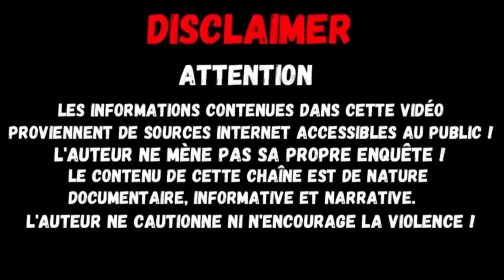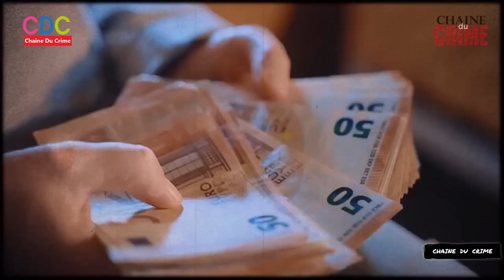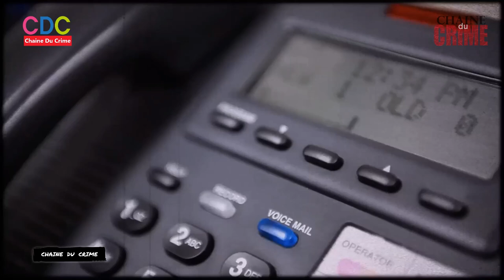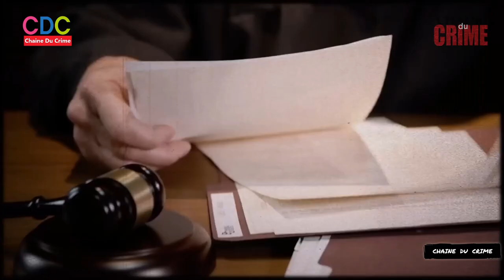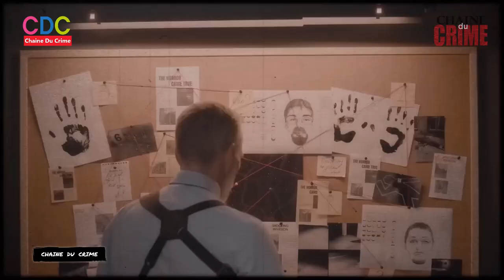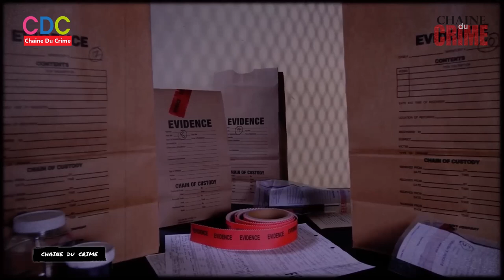Le Cas Romina Celeste Núñez